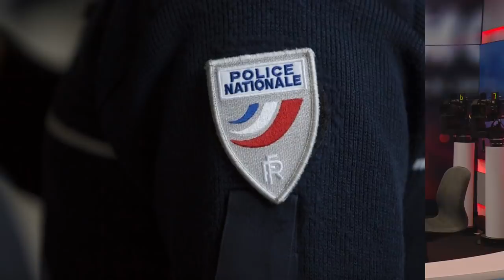Accident de moto impliquant des policiers à Villeneuve-la-Garenne: ce que l'on sait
Samedi vers 22h, ce jeune homme de 30 ans, qui circulait sans casque sur une moto-cross, s'est fracturé la jambe gauche en étant projeté au sol après avoir heurté la portière ouverte d'une voiture de police banalisée, qui se trouvait à l'arrêt. Cet accident, dont les circonstances exactes restent contestées, a conduit à des échauffourées entre habitants et forces de l'ordre.